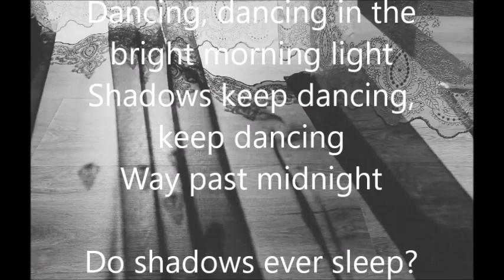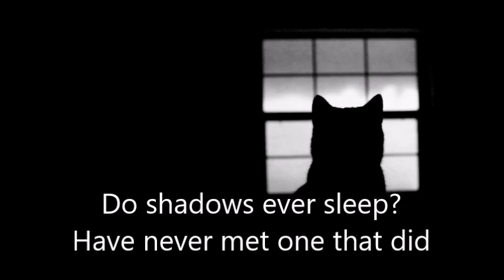Shadow and light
A mix of new music with poetry and creative visuals.
Robert Roth is the author of Book of Pieces, Health Proxy, Transatlanticism: New York--Copenhagen (written with Jens Magnussen) and No End in Sight.  Robert is also co-creator of And Then magazine. He is based in New York.
Lotte van den Dikkenberg-Methorst is a recital pianist and accompanist based in Zeist. When not playing the piano she runs her own Scandinavian clothing store
The music for “Shadow and light” was written by Hendrik van Oordt. He also edits and shapes the videos. He lives in Amsterdam.